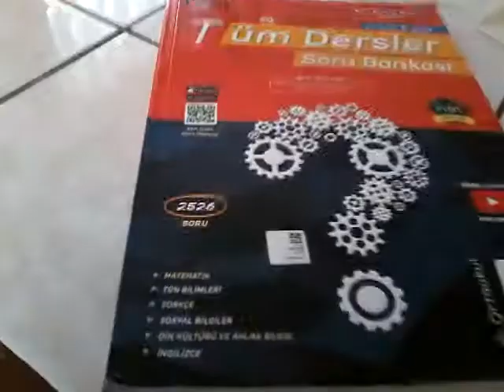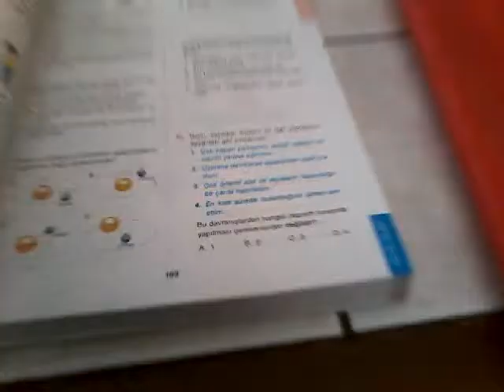NASI, DÜZENLİ DERS ÇALIŞILIR